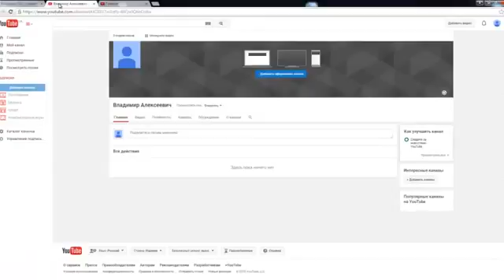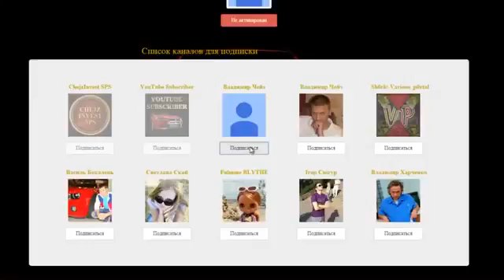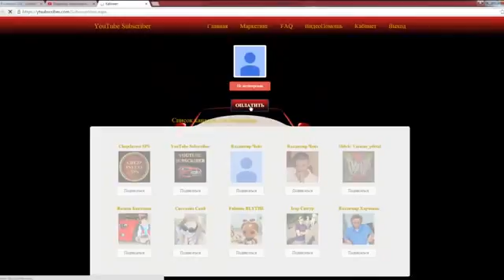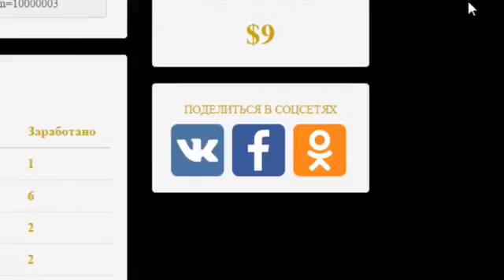Порядок регистрации в YouTube Subscriber